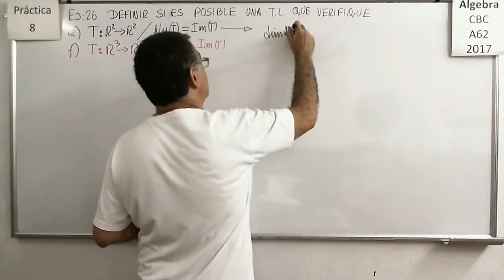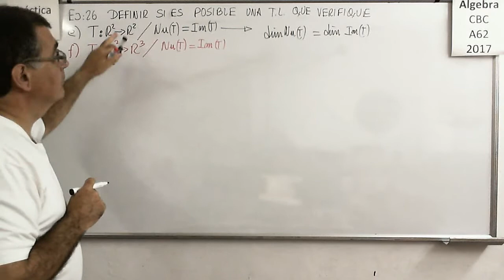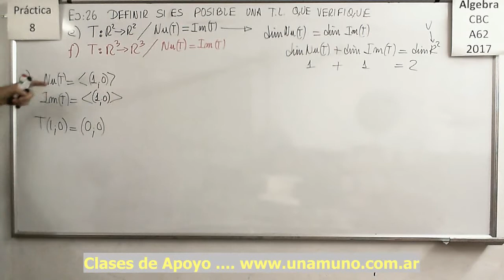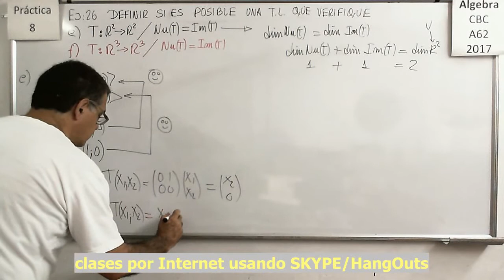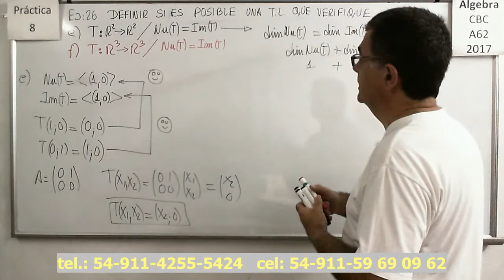Álgebra CBC A-62 Práctica 8 – Ejercicio 26 ef)